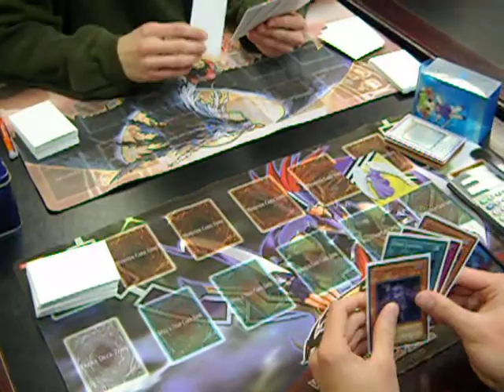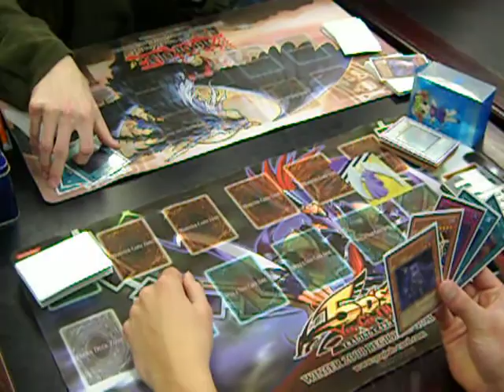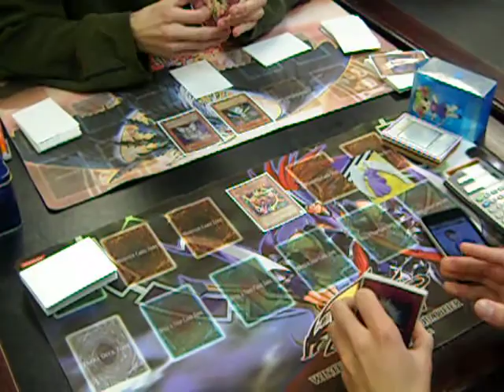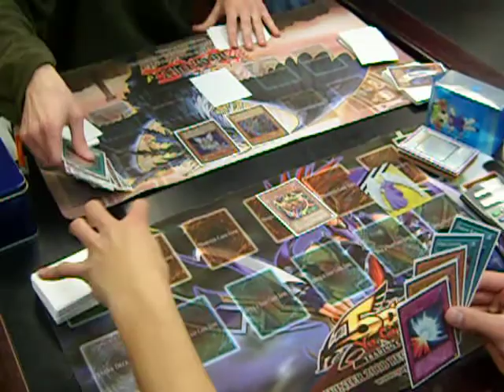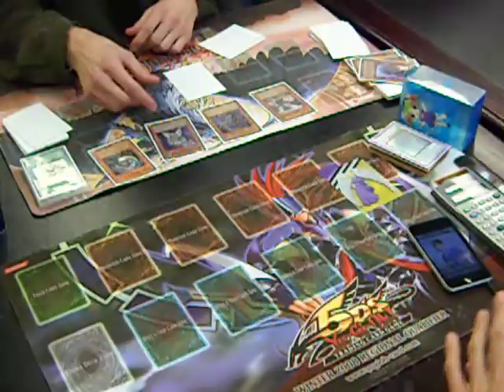Yugioh Duel: Twilight (Tomas Myres) vs Zombie's (Mike Stienman) Game 1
1/23/2010 Babbybean and me + one of our friends left Des Moines to go to Ceader Rapids for thier local. This is top 2, Game 1.

Rate and comment, keep on gaming.